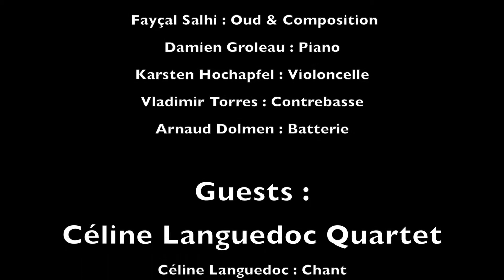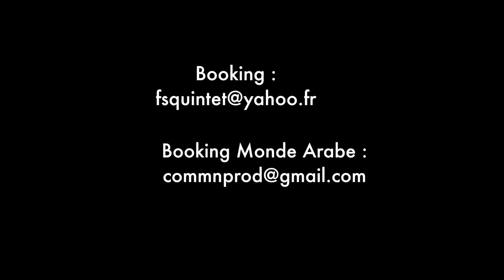Hayète Fayçal Salhi Quintet & Guests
Oriental Jazz concert Théâtre des Bergeries